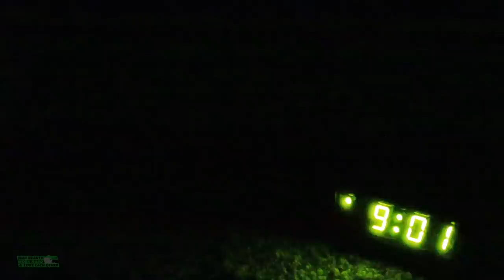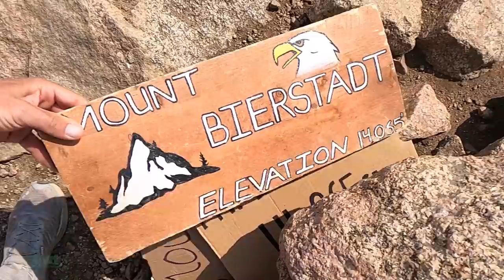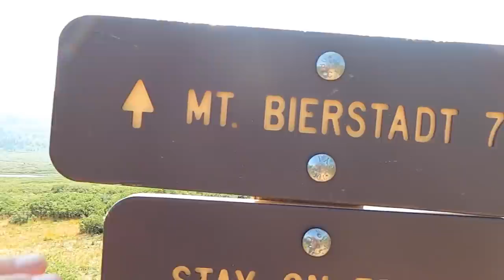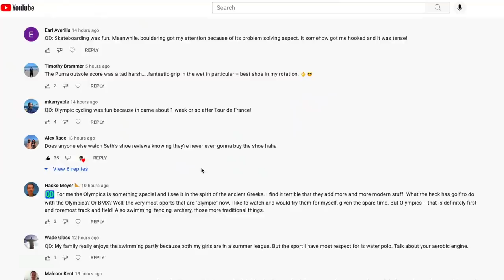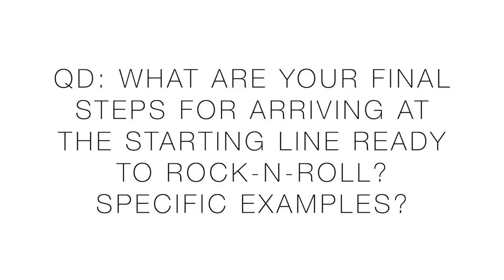Runners need Hay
🔹 How to Join the DGR Discord Server:
2. Make sure your YouTube account and Discord account are the same email.
3. In Discord Select User Settings
4. Select connections
5. Select Add
6. Select YouTube and log in with the same email used for DGR membership.

• Mailing Address:

USA

Seek Beauty
Work Hard &